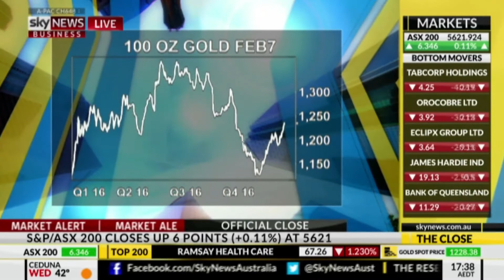XM.COM - Peter McGuire - Sky News - 07/02/2017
Peter McGuire of XM AUS on SKY TV.